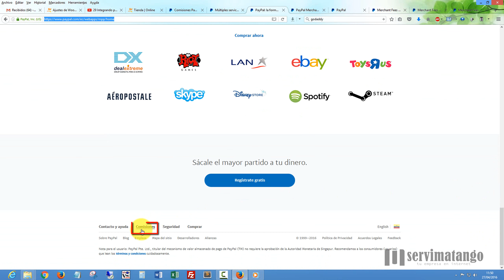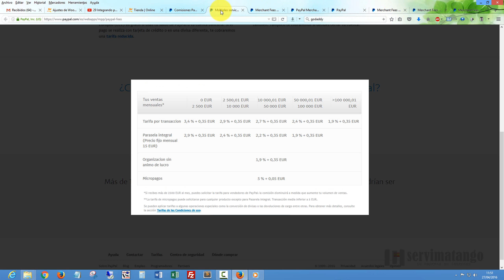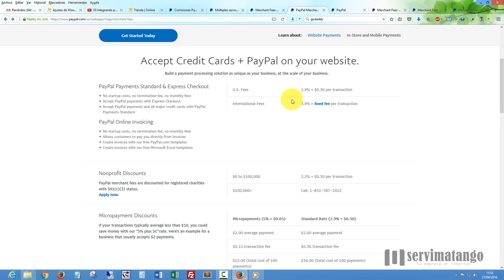Comisiones FEES Paypal al Recibir Pagos con Tarjeta de Crédito o Debito... *COMISIONES PAYPAL*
En este video explico cuál es el porcentaje por comisiones que cobra Paypal, una pequeña comisión a cambio del manejo de pagos con tarjeta de crédito o tarjeta de debito con una cuenta empresarial.

Título: Comisiones FEES Paypal al Recibir Pagos con Tarjeta de Crédito o Debito... *COMISIONES PAYPAL* [youtube]